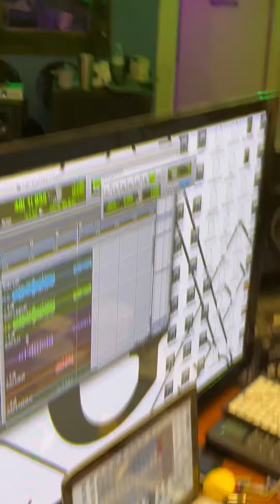Ctay $500 Features Freestyle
@Ctayloredlucas got $500 features tap n asap ‼️💰🦅

@malvolocklayer6762 Studios ‼️

Video of legendary Poster of @FredoBang &@breadwinnerkane6514

Photos at the end